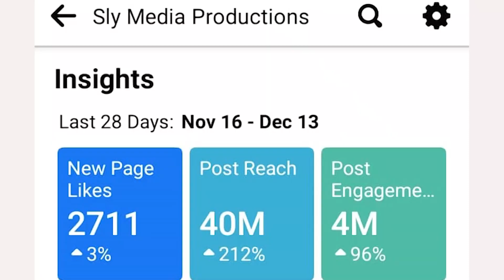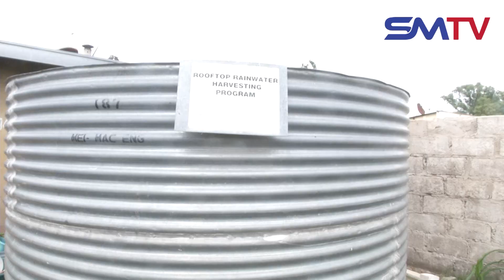3 disabled persons two ladies and a man leave in one room Abie +263 783426743/+263 775311587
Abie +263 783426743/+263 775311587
3 disabled persons from one family have no dignity as two ladies and a man leave in one small room.Yes we are disabled we need boyfriends but they are too shy to let the public and relatives know about their relationships,
Help donate funds for a house extension, sink a borehole and a car suitable for them to drive around, Pay for their volunteer who is helping with pushing and carrying them around Mobile Contact for Abie and Saru in Zimbabwe Abie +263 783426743/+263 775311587